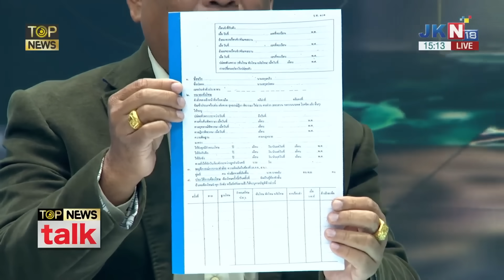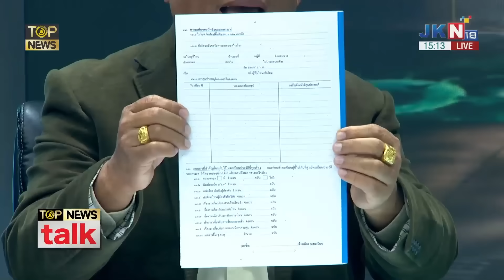"วัชระ" เพชรทอง ฟาด "ทักษิณ" จมไม่ลงทำตัวใหญ่เหนือกม. ค้านอนุญาตขัง นอกเรือนจำ | TOP HIGHLIGHT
"วัชระ" เพชรทอง ฟาด "ทักษิณ" จมไม่ลงทำตัวใหญ่เหนือกม. ค้านอนุญาตขัง นอกเรือนจำ